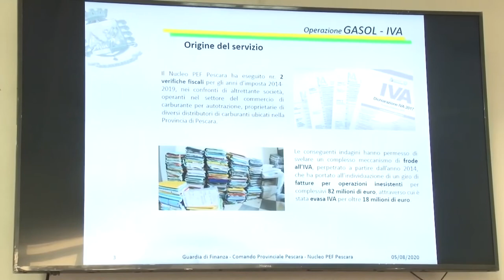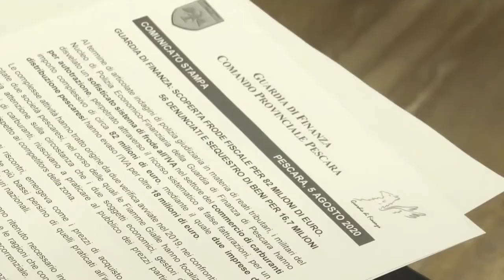Pescara. Distributori di carburante non pagano l'Iva: 56 denunciati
La GdF ha scoperto due soggetti economici nel settore della distribuzione di carburante che hanno evaso 18 milioni di euro sull'Iva. 56 i denunciati e sequestrati beni per oltre 10 milioni di euro.